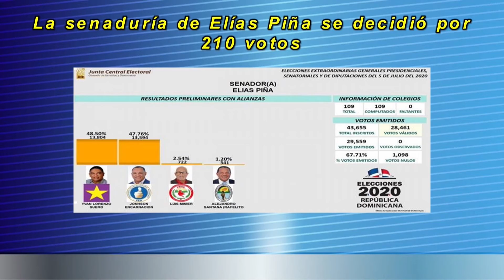Noticia Tu Mejor Mañana